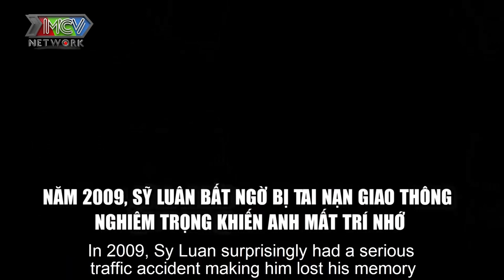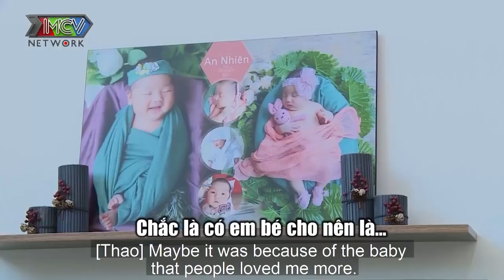Vừa bị mẹ NGHI NGỜ VÔ SINH nhạc sĩ Sỹ Luân MỪNG NHƯ TRÚNG SỐ khi vợ thông báo EM CÓ THAI RỒI